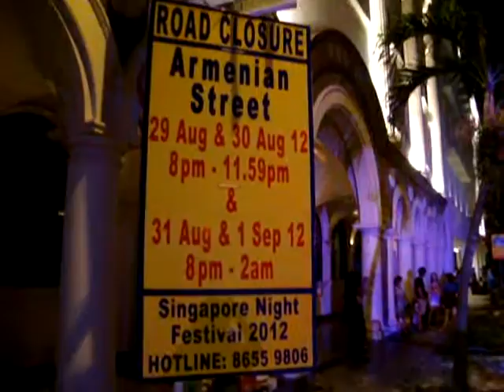Armenian Street Festival